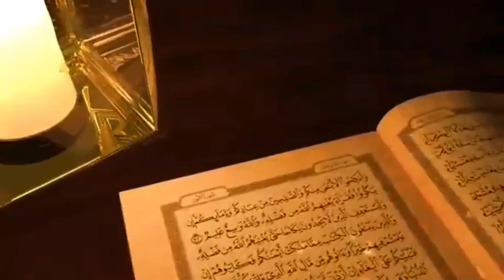# ప్రయాణికుడు ఉపవాసం ఉండవచ్చా?kya musafir roza chod sakta hai?#